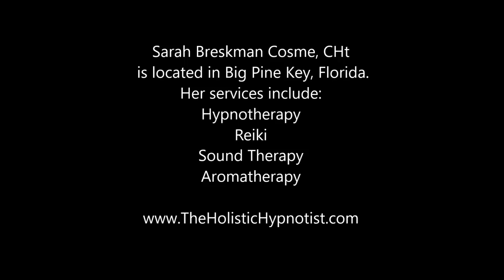Alba Weinman - Interview with Sarah Breskman Cosme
Alba Weinman speaks with Sara Breskman Cosme, CHt from about the changes that have occured since her own hypnosis session with Alba.  Sarah's session is on video 191 (Children with ADHD & the Lifiting of the Veil)

Sarah Breskman Cosme, CHt is a hypnotherapist from Big Pine Key, FL and can be reached